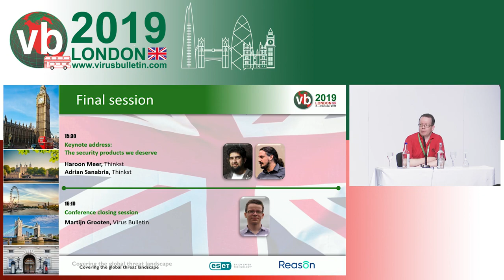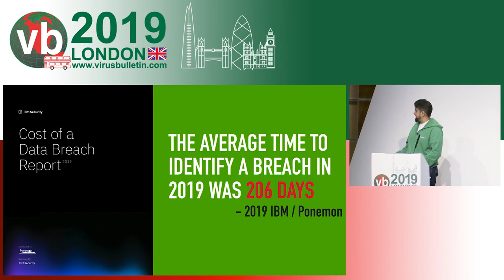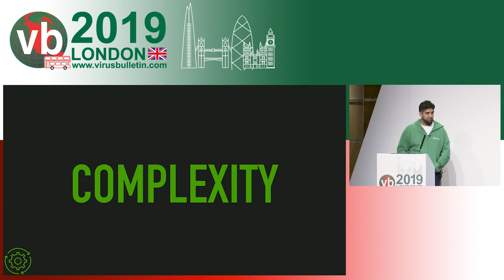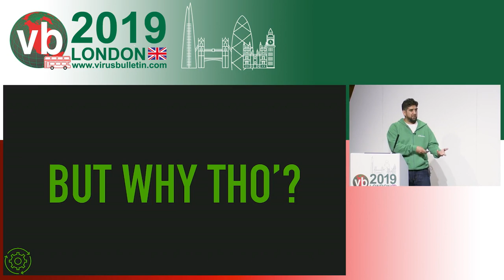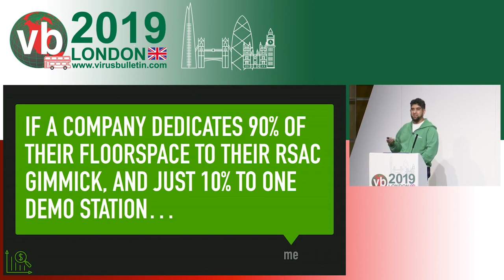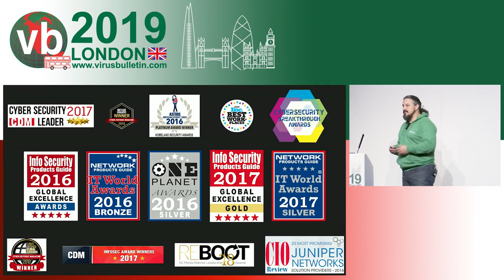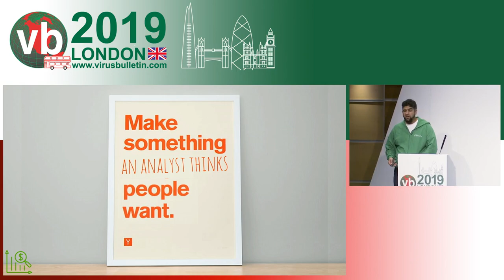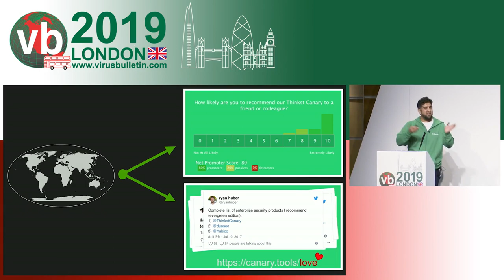Keynote address: The security products we deserve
This talk by Haroon Meer and Adrian Sanabria (Thinkst) was given during VB2019 in London, 4 October 2019.

Everybody decries the state of the industry. Everyone hates the over-hyped headlines, the obvious FUD and the shameless snake-oil.

So why do we have so much of it?

This talk aims to examine several of the dark-patterns that have become perfectly acceptable in infosec and then aims to drill down to their root causes. With any luck, we will also get to discuss some options to chart our way out of this mess.